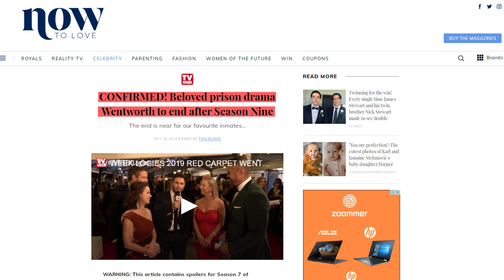WENTWORTH Season 9 Release Confirmed for 2021 as the FINAL Season. Is Allie Alive? What’s Next?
Hey, guys! So, what did you think of the Season 8 finale of Wentworth? The good news is that Wentworth Season 9 has been officially confirmed by Foxtel, so in a year we’ll be able to find out if Allie survived being stabbed by Judy. The sad news is that Season 9 will also be the final season for the international hit drama series. At the same time, there’s always hope for more. After all, Season 7 was initially supposed to be the final one, and to make it count, the creators gave us a good siege at the end… before reviving the series and bringing it back for two more seasons. So, there’s nothing to say that it won’t happen again. Especially considering a huge fan following and the fact that most Season 8 episodes were rated on IMDb at more than 9.2 out of 10, and the entire series boasts an impressive rating of 97% on Rotten Tomatoes. This is a level of success of the likes of Breaking Bad and Game of Thrones. Anyway, while this season was great, many fans felt that the finale was underwhelming. What did you, guys, think? Share with us in the comments! We personally thought that Freak’s amnesia was a pretty clever twist and that Allie is probably alive, as she is an important part of many storylines for upcoming Season 9. Anyway, Season 9 of Wentworth is expected in Summer 2021. We’ll keep you posted.